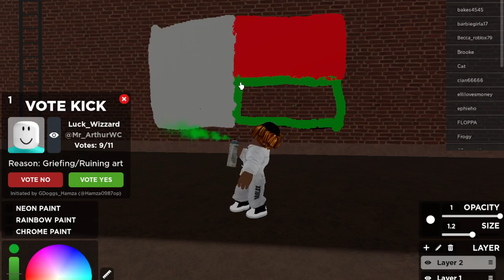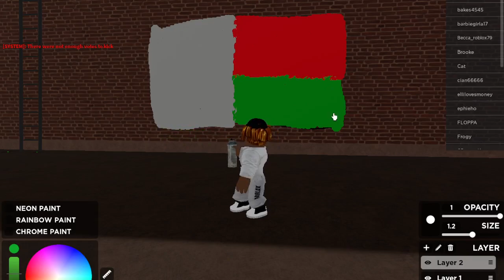Painting flags till i reach #5